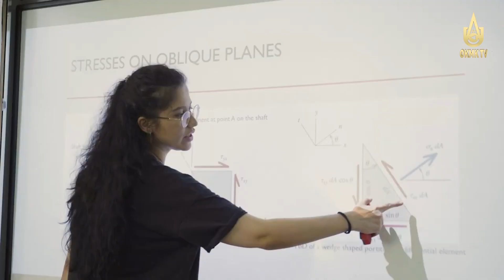Koreyaning “Adju” universiteti delegatsiyasi OKMKda.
Tashrif davomida MISiS talabalari uchun tajriba almashish mashg’uloti o’tkazildi.